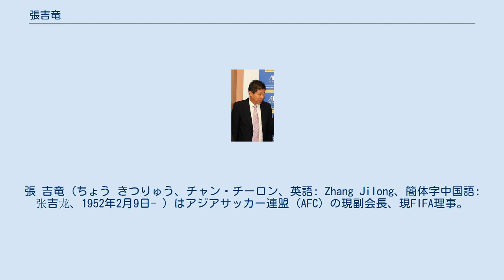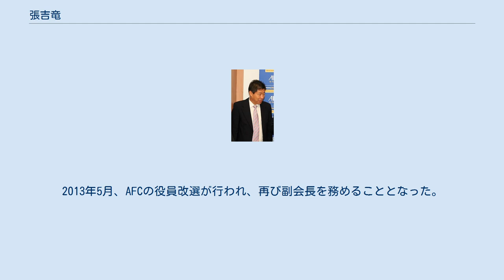張吉竜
張 吉竜 (ちょう きつりゅう、チャン・チーロン、英語: Zhang Jilong、簡体字中国語: 张吉龙、1952年2月9日- ) はアジアサッカー連盟 (AFC) の現副会長、現FIFA理事。
中国・山東省煙台市出身。
AFC会長を2011年6月14日から2013年5月1日まで務めた。
2002年から2011年まではAFCのヴァイスプレジデントを、2007年1月11日から2011年8月1日まではAFCのシニア・バイス・プレジデントを務めていた。
 張は1952年2月9日に山東省の煙台市で生まれた。
17歳の時、煙台市の海運会社で仕事を始めた。
1969年、人民解放軍で勤務した後、1972年に退役、北京第二外国語学院を卒業した1975年に国家体育委員会でキャリアをスタートする。
国家体育委員会では外交部の仕事に従事した。
翌年、彼は24歳で中国のスポーツ部門におけるナイジェリアへの対外援助事業の手助けをすることになった。
ナイジェリアへの対外援助事業ではバレーボール、卓球、体操、バドミントンといったスポーツに関わった。
張吉竜は翻訳・交流部門の責任者であり、2年と10ヶ月に渡って仕事を務めた。
ナイジェリア代表と行った仕事は彼に人生の新しい価値観を考察する経験をもたらし、その後の彼の人生に影響を及ぼすことになった。
自身の体験を振り返り、張吉竜は「仕事を振り返ってみて痛感したのは、世界のあらゆる環境にいる友人を多く作ることが重要であり、このことによって中国は発展でき、我々の地位も向上する。」と語っている。
 1978年、張はサッカー部門に移った。
中国サッカー協会が正式に発足すると、彼はサッカー協会の外交部に就任した。
彼は就任後も生活を変えることはなく、サッカーの協会幹部としては珍しく自転車で協会まで通勤し、家族のために料理を作るなどしていた。
 張吉竜は、自分のスタイルは誠実と正直であることと述べ、「このスタイルはいついかなる時も約束を守るということであり、これにより常に謙虚で誇張の無い仕事を行うという中国の特徴を印象付ける」と語っている。
張吉竜は2008年までサッカー協会の理事を務めた後中国を離れた。
しかし、彼はその後もサッカー分野で仕事を続けており、30年に渡って仕事を続けている。
 1989年、張吉竜はAFC規則委員会のメンバーとしてAFCに参加した。
2000年4月、張はAFC財務部会の会長に就任した。
1994年、張はFIFA女子部のメンバーに選出された。
2002年8月1日にモハメド・ビン・ハマムがAFC会長に選出された後、張はAFCのヴァイスプレジデントに指名された。
サッカー中国代表が初めて最終予選に進んだ2002 FIFAワールドカップ・アジア予選最終予選の抽選会では、中国代表がサッカーサウジアラビア代表やイラン代表との対戦を避ける手助けをしたと言われている。
2007年1月に、張はAFCのシニア・ヴァイスプレジデントに選任された。
2011年1月以降はFIFA理事に立候補していたが、ドーハで行われたAFC理事会での投票で敗れていた。
 贈収賄の疑惑により、FIFAは2011年7月23日にハマムに資格停止処分を下し、張はアジアサッカー連盟の会長代行を務めることになった。
2011年7月29日、AFCメンバーは法律委員会において、空位になっている会長の座について、AFC会長を選出する臨時総会を1年以上の後に開催することが決定されたと発表した。
これは、会長選出の臨時総会は2012年まで開催されないことを意味し、張はその時まで会長を務めることになった。
また、張吉竜はFIFA理事に選出された。
2013年5月、AFCの役員改選が行われ、再び副会長を務めることとなった。